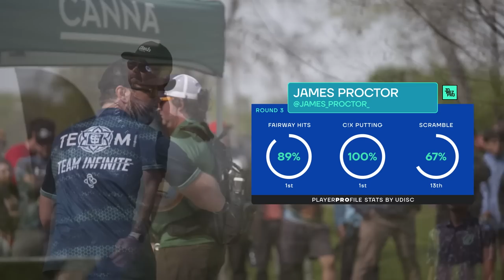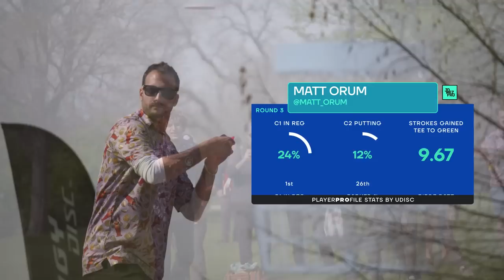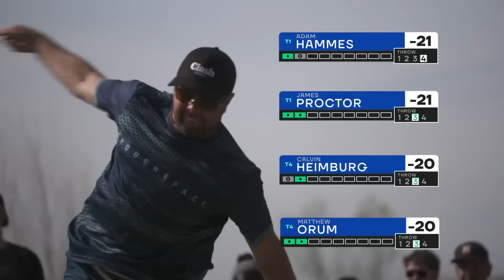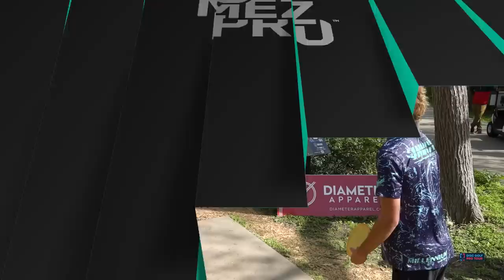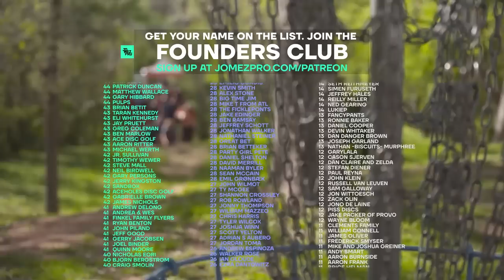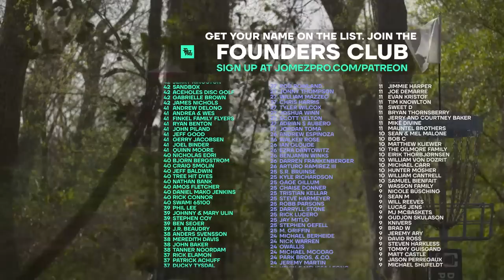2023 Waco Annual Charity Open | MPO FINALF9 | Hammes, Heimburg, Orum, Proctor | Jomez Disc Golf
Card: Adam Hammes, Calvin Heimburg, Matt Orum, James Proctor
Course: Brazos Park East | bEast | Waco, Texas

00:00 Start
03:19 PLAYER PROFILES
04:12 HOLE 1
07:31 HOLE 2
11:13 HOLE 3
15:10 HOLE 4
19:12 HOLE 5
21:58 HOLE 6
25:02 HOLE 7
28:25 HOLE 8
31:42 HOLE 9
35:39 UDISC LEADERBOARD CHECK-IN
36:23 FOUNDERS CLUB LIST